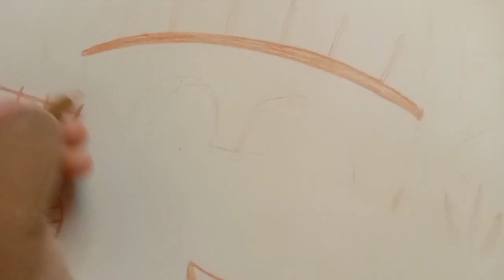landscape painting by pencil colours